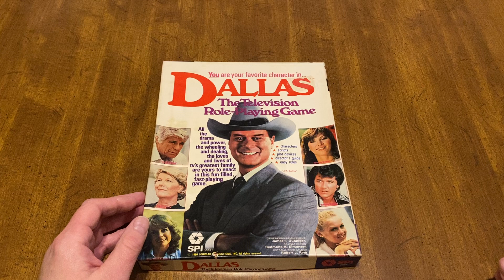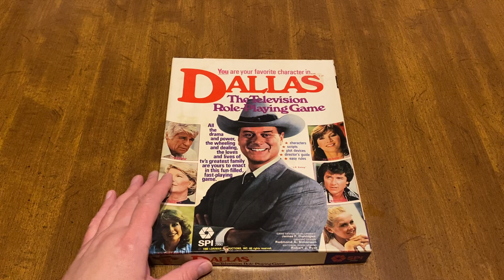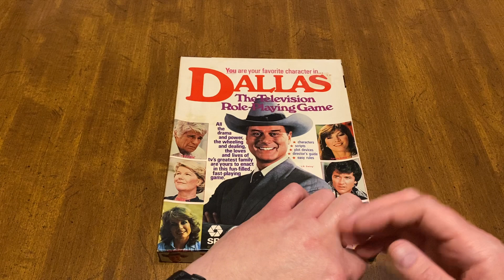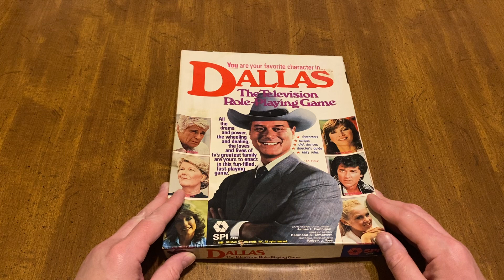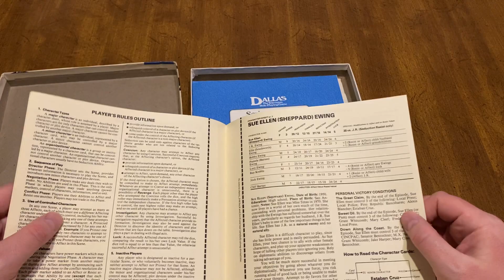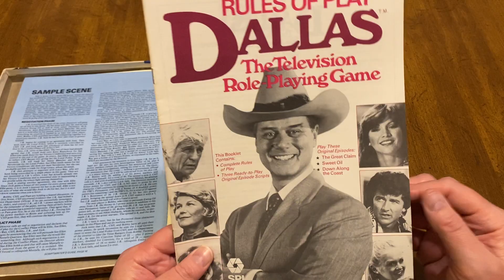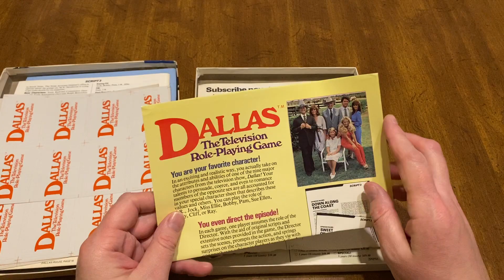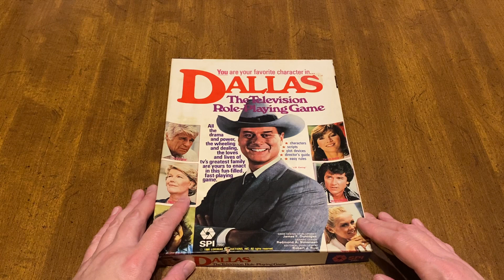Strange SPI Games, Dallas the RPG… wait Dallas the RPG? Ok.